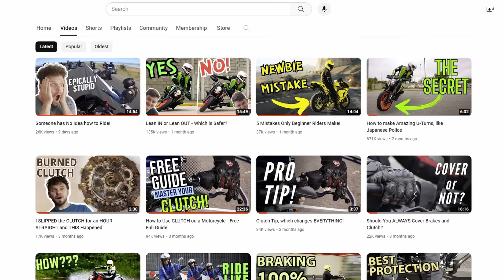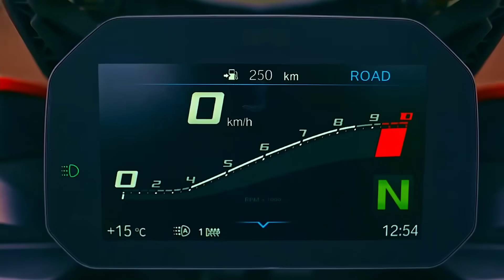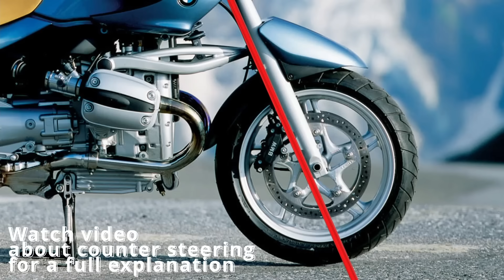How to Spot Bad Riding ADVICE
How can we know if an instructor or his advice are any good?

On Moto Control channel you will find videos about motorcycles, motorcycle riding techniques, tips & tricks and online motorcycle training for beginner and advanced riders!
A little info about me. My name is Andrei Bodrov, originally I'm from Moscow, Russia, and now I live in Buenos Aires, Argentina. Back in Moscow I was a motorcycle instructor and creator of Moto Control Beginner & Advanced motorcycle rider courses, which quickly became the most popular courses in Moscow (well, at least the advanced one😁). My advanced training course makes emphasis on slow speed riding techniques at first (such as good clutch and throttle control, proper riding posture, proper use of vision, etc.), then proceeds to more advanced techniques (such as aggressive braking, trail braking, maximal lean angle). The course incorporates a lot of exercises from DOSAF slow speed riding (similar to police rodeo like motorcycle training in USA), braking and cornering exercises and motogymkhana style riding. And now, since I actively learn English - I decided to post some useful videos for both your and mine practice!😉
Since everyone writes this, it's necessary, I suppose 🤷, so here we go. Me, Andrey Bodrov and my channel, Moto Control disclaim any liability incurred in connection with the use of riding techniques from this channel. Use common sense, wear full protective gear and ride in a safe and predictable manner!